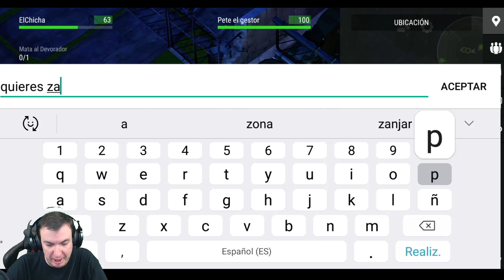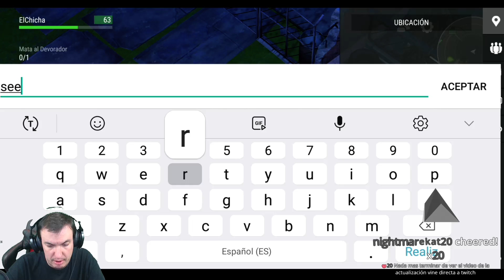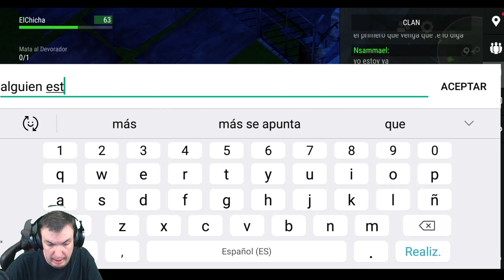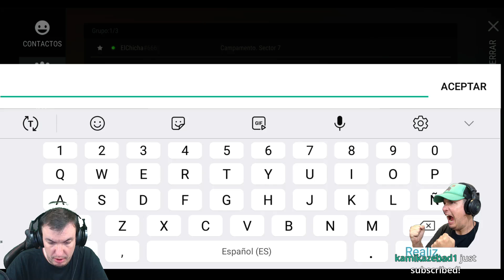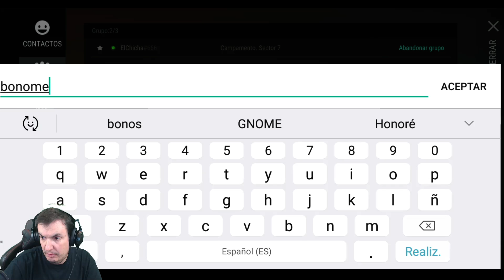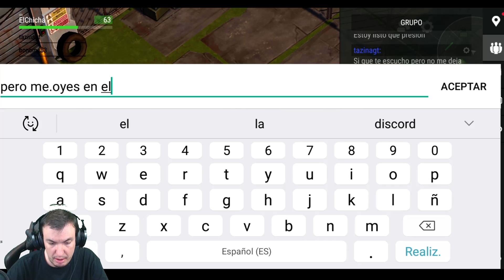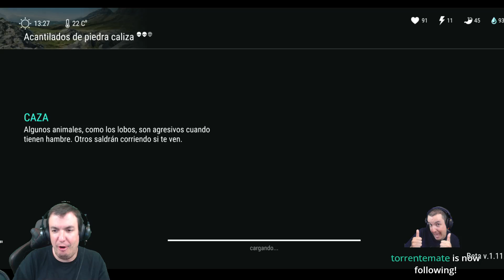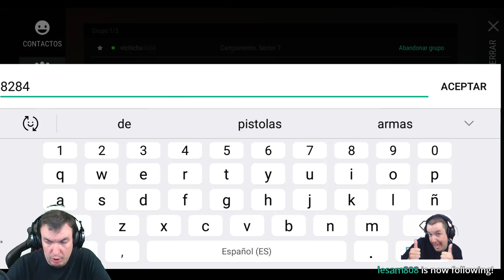ACTUALIZACIÓN 1.11.10 EN DIRECTO | LAST DAY ON EARTH: SURVIVAL | [El Chicha]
Aquí teneis el directo de la actualización, recordad seguirme en Twitch para recibir buenas recompensas en el juego...

¡¡¡Muchas gracias!!!